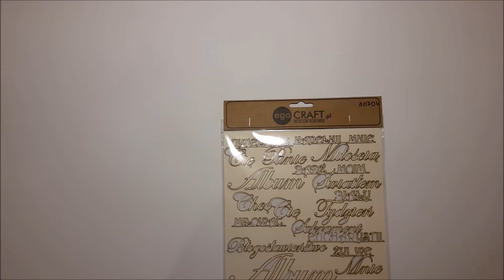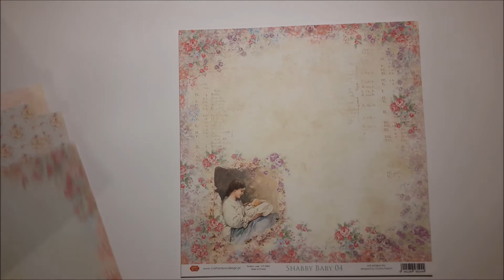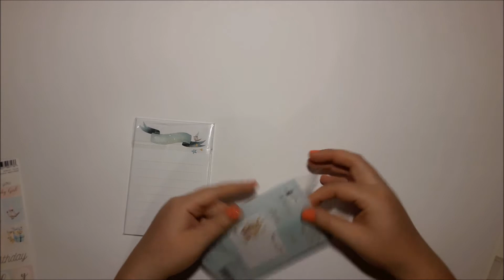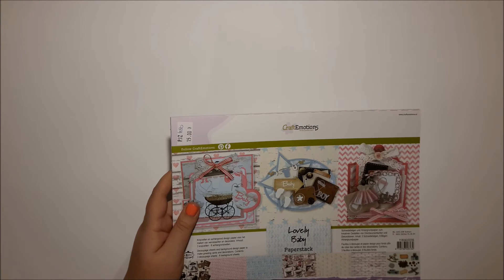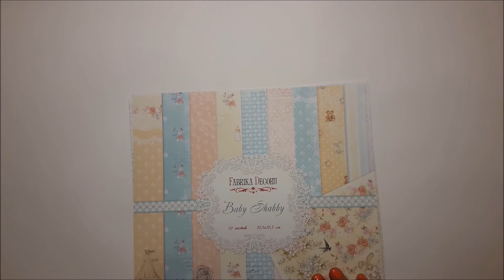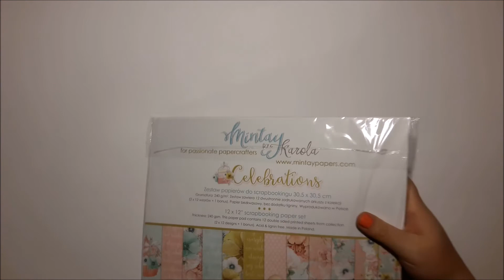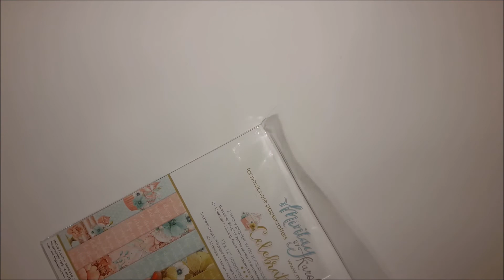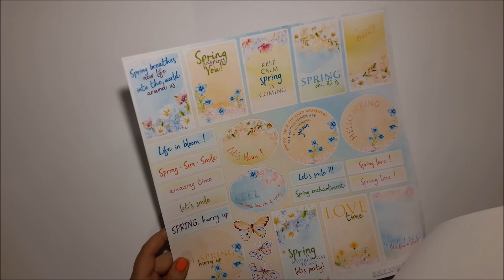Zakupy marzec 2018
Zawieruszony filmik z zakupami marcowymi, z których powstały dwa piękne albumy. Albumy pokażę za jakiś czas :)